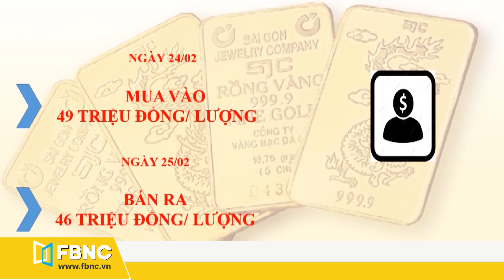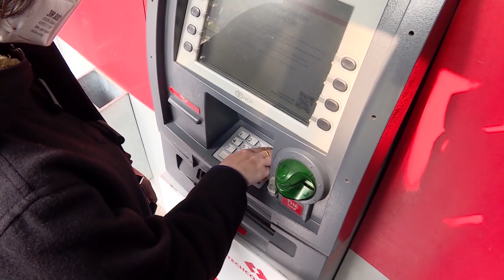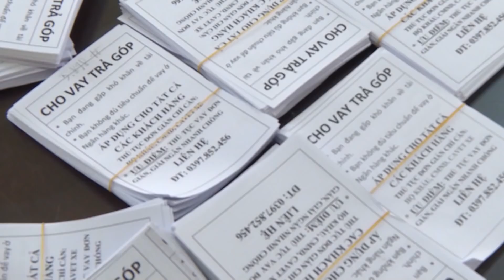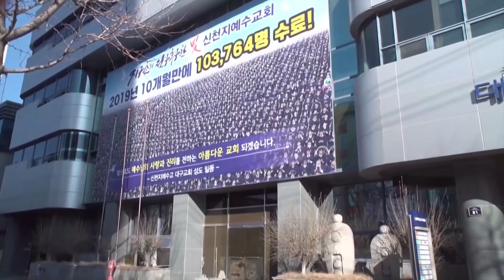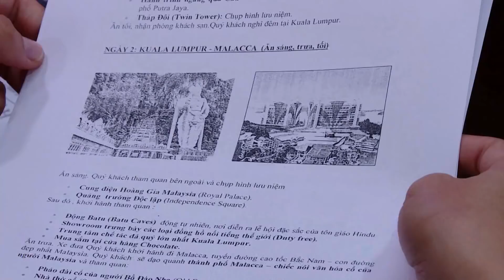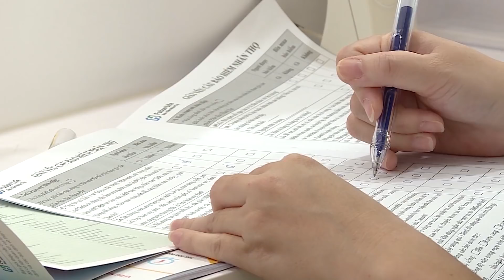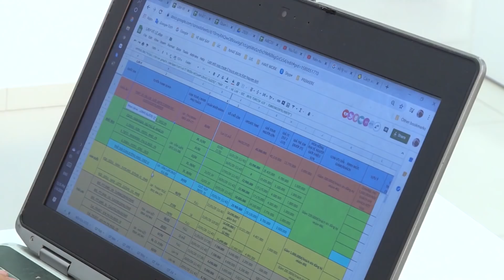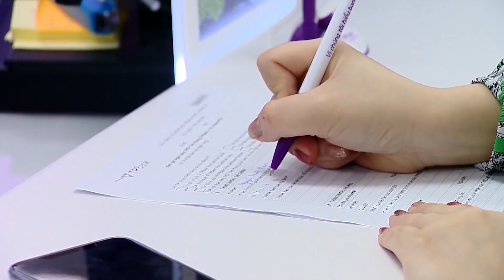Tin tức tài chính mới nhất | Tạp chí Ngân hàng ngày 26/02/2020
Tổng hợp tin tức tài chính mới nhất tuần qua| Tạp chí Ngân hàng ngày 26 tháng 2,2020
*TIN NỔI BẬT:
+ Giá vàng biến động mạnh, tiềm ẩn rủi ro lớn
+ NHNN sẽ can thiệp thị trường vàng khi cần thiết
+ Họp hội đồng tư vấn chính sách tài chính-tiền tệ quốc gia
+ Miễn lãi, cho vay mới với doanh nghiệp khó khăn do dịch Covid-19
+ 17 ngân hàng miễn, giảm phí chuyển tiền liên ngân hàng kể từ 25/2
+ Chủ động vệ sinh tay sau khi tiếp xúc atm
+ Người vi phạm giao thông được nộp tiền phạt qua cổng dịch vụ công quốc gia
+ Nghiệm thu khống hơn 6 tỷ đồng, giám đốc doanh nghiệp bị khởi tố
+ Tây Ninh: tạm giữ đối tượng cho vay nặng lãi hơn 1,8 tỷ đồng

FBNC Live
FBNC
ĐỒNG TIỀN THÔNG MINH - CUỘC SỐNG THÔNG MINH